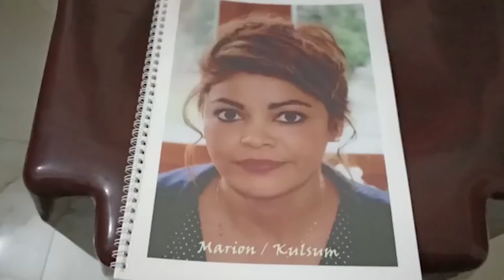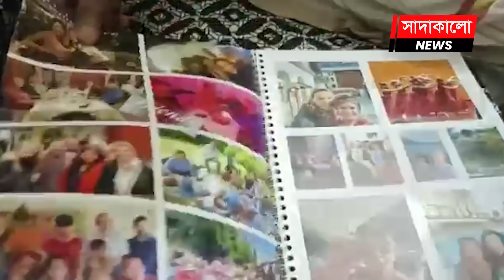পরিবারের খোঁজে ৪৫ বছর পর বাংলাদেশে ফিরলেন ম্যারিও কুলসুম । Kulsum । কুলসুম | সাদাকালো নিউজ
৪৫ বছর আগে হারিয়ে যাওয়া বোন কুলসুমকে ফিরে পেয়ে যা জানালেন ভাই মোহাম্মদ সেলিম
৪৫ বছর পর বাংলাদেশে পরিবার খুঁজছেন সুইজারল্যান্ডের ম্যারিও
৪৫ বছর পর মা ডাকলেন কুলসুম
বাংলা বলতে না পারলেও বাংলায় বললেন কথা, ডাকলেন মা
কখনো কখনো মানুষের জীবনের গল্পের কাছে হার মানে সিনেমার চিত্রনাট্য। গত শুক্রবার তেমনই এক ঘটনা ঘটে গেল রাজধানীর মোহাম্মদপুরে। সুদূর সুইজারল্যান্ড থেকে ম্যারিও নামে এক নারী উড়ে আসেন ঢাকার শেখেরটেকে পরিবারের সন্ধানে। কুলসুম হয়ে ফেরেন মায়ের বুকে।